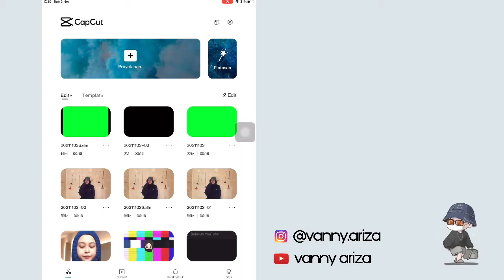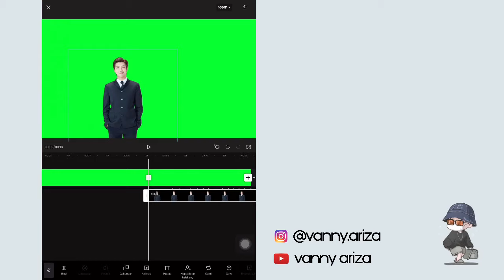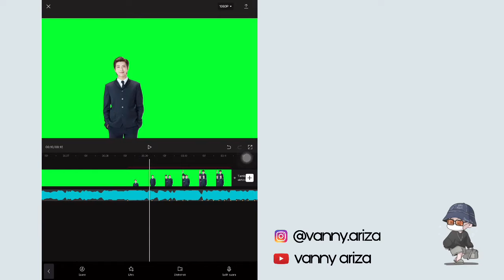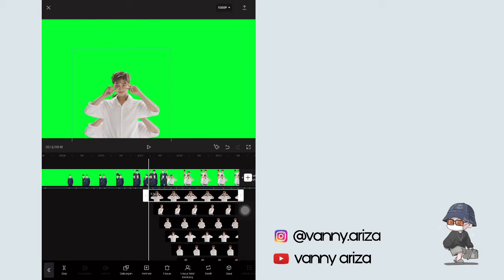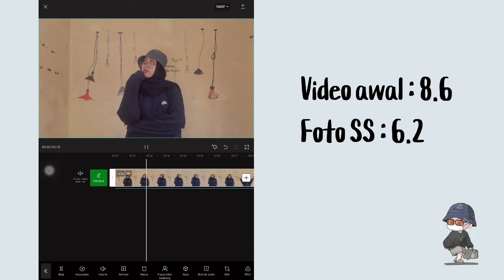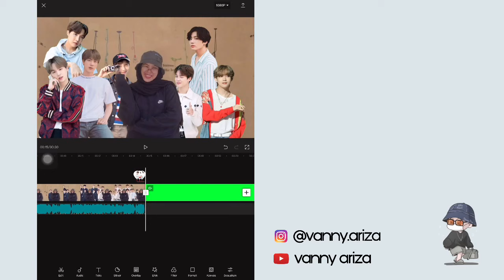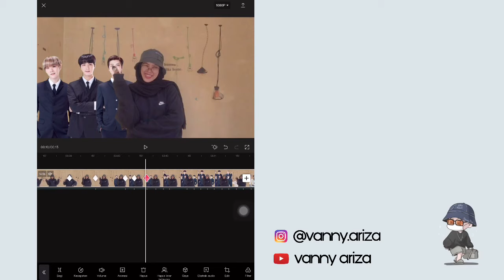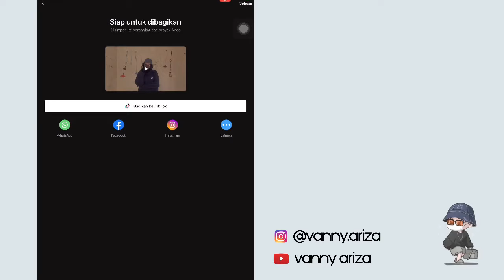TUTORIAL EDIT VIDEO JEDAG JEDUG LAGU MONEY - LISA BP | CAPCUT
🎵 Original Sound
Money - Lisa

id : vanny.ariza

id : vanny.48